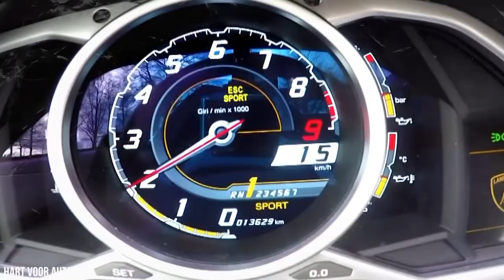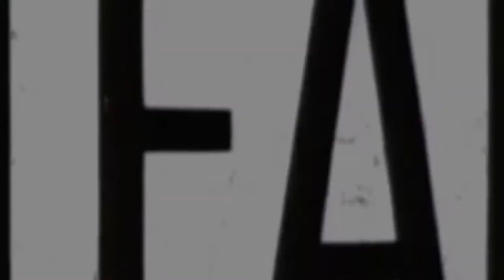It Costs 12 Million To Transport Drake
WELCOME BACK

Drake has an extremely valuable car collection. His motorcade is worth $12 million, and he can often be seen driving one of his many supercars down the streets of Toronto. If you spot Drake in his Bugatti or Lamborghini, you will likely see numerous Cadillac Escalades riding right alongside him. Drake travels with a massive security detail at all times, and each one of Drake’s security guards is paid a handsome salary. Drake has used many of his cars in music videos. Drake’s most famous car might be his Bentley Continental GTC W12. The $220,000 luxury automobile appeared in Drake's music video for “Started from the Bottom.” Drake’s yellow Ferrari LaFerrari is one of his favorite supercars. He had a custom balloon replica made of the car and used it as a decoration during his 2018 tour. The remote-controlled yellow Ferrari balloon floated above his head while he rapped. Drake’s custom Lamborghini Aventador Roadster made him feel like Batman. “I feel like I’m Christian Bale,” he quipped after driving the supercar. Drake has numerous cars in his collection that cost more than $1 million. His Bugatti Veyron Sang Noir is worth about $2.2 million, and it is one of the rarest and most exclusive supercars ever made. Drake also owns a private jet called Air Drake that’s worth about $220 million. Drake received the jet as a gift from Cargojet. Drake wouldn’t be able to afford the jet himself as the cost of the private plane is higher than his net worth.

CHAPTERS:
00:00 Intro
00:36 Drake
01:07 Expensive Supercars
01:20 Floating Ferrari
02:28 Rap Man
03:06 More Money, More Supercars
03:44 Celebrate with a Supercar
04:46 Chilling with his Maybachs
05:47 Rollin’ in Style
06:21 Cool Cars, Cool Videos
06:42 One of a Kind
07:01 Fabulous Private Jet
08:41 The True Cost of Transporting Drake